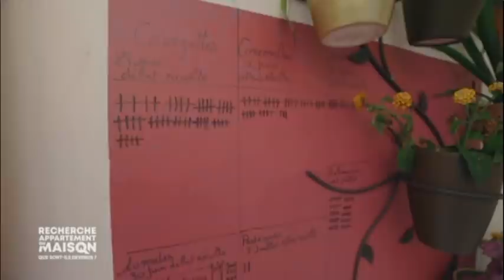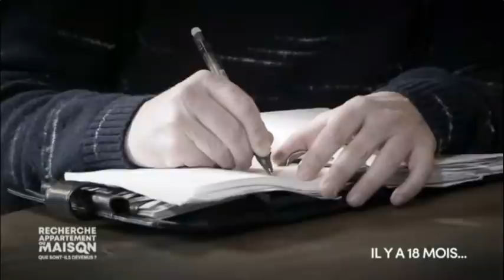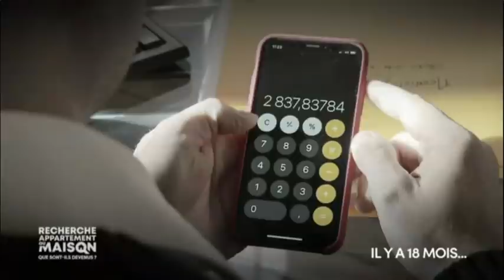Recherche appartement ou maison 2 février 2021 - Laurette et Dominique / Marion/ Thomas et Nathalie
Recherche appartement ou maison - Laurette et Dominique / Marion / Thomas et Nathalie / Philippe et Gaëlle / Patrick et Chrizi / Aurélie et Johan

Diffusé sur M6 le mardi 2 février 2021 à 21:05 - Durée : 1 h 36

Dans cette émission « Que sont-ils devenus ? », nos experts immobiliers de « Recherche appartement ou maison » reviennent vous voir après vous avoir aidé à trouver l'appartement ou la maison de vos rêves. Et aujourd'hui, c'est bel et bien de changement de vie dont nous allons parler ! Des changements de villes, de pays, de vie personnelle et de vie professionnelle. Depuis que nous les avons quittés, les heureux propriétaires de «Recherche appartement ou maison» ont réalisé des transformations spectaculaires chez eux ! Bien-sûr, tout cela ne s'est pas fait sans difficultés… Ont-ils mené leur chantier à bien ? Sont-ils allés au bout de leurs rêves ? Et surtout, comment se sont-ils acclimatés à leur nouvelle vie ? Nos experts sont retournés les voir, pour tout savoir.

Stéphane Plaza a retrouvé avec bonheur Laurette et Dominique en Corse. Des retraités qui avaient décidé de quitter Colmar, en Alsace, pour se rapprocher de leurs enfants et petits-enfants. Ils avaient vendu leur maison familiale et cherchaient une belle maison en Corse du Sud. Stéphane avait relevé le défi et avait déniché la maison de leurs rêves. Aujourd'hui, sont-ils toujours aussi heureux ?

Stéphane a également pris des nouvelles de Marion, cette jolie mannequin qui voulait absolument être propriétaire avant ses 25 ans. Stéphane avait réussi à exaucer son vœu, il avait trouvé un appartement à Courbevoie que Marion voulait transformer. Et c'est ce qu'elle a fait ! Aidée par toutes ses copines, elle en a fait un vrai cocon harmonieux. Stéphane sera-t-il impressionné par tous ces changements ?

Et enfin, Stéphane est retourné voir Thomas et Nathalie. C'est une histoire un peu particulière, puisque notre agent leur avait trouvé un appartement mais le couple avait été doublé par un financement plus rassurant. Stéphane leur avait alors promis de ne pas les lâcher. Depuis, beaucoup de choses se sont passées en coulisses… Stéphane va venir visiter leur nouvel appartement, trouvé hors caméra… dans l'achat duquel il n'est pas totalement pour rien, puisqu'il les a accompagnés dans l'achat, dans la négociation de son prix et leur a trouvé une équipe pour les travaux. Comment cette famille a-t-elle mené à bien ce gros chantier ?

Sandra Viricel, quant à elle, a permis à Philippe et Gaëlle de changer de métier en ouvrant une maison d'hôtes dans le Beaujolais. Une maison d'hôtes avec une particularité : Gaëlle voulait entièrement l'aménager avec des meubles chinés que l'on peut même acheter sur place. Sandra avait réussi à leur trouver un lieu de vie pour toute leur famille et un bel espace pour la maison d'hôtes. Sont-ils toujours aussi amoureux de cette maison comme à la première visite ?

Thibault Chanel avait aidé Patrick et Chrizi qui avaient décidé de changer de pays mais aussi de quitter leur travail pour monter un pub ensemble à Béziers ! Patrick avait un besoin vital de rassemblement familial, il voulait donc quitter le Luxembourg pour retourner à Béziers où vivaient ses enfants. Un an plus tard, Thibault est revenu pour partager leur nouvelle vie. Patrick et Chrizi ont-ils réalisé tous leurs projets ?

À Dijon, Romain Cartier a retrouvé le jeune couple Aurélie et Johan. À 31 et 30 ans, ils n'habitaient pas encore vraiment ensemble : Johan se partageait entre la maison familiale dans laquelle il avait grandi, et l'appartement d'Aurélie. Romain avait trouvé leur bonheur avec un bel appartement en centre-ville d'un très beau potentiel mais beaucoup de travaux étaient à prévoir. Romain va découvrir les transformations, va-t-il avoir de belles surprises ?